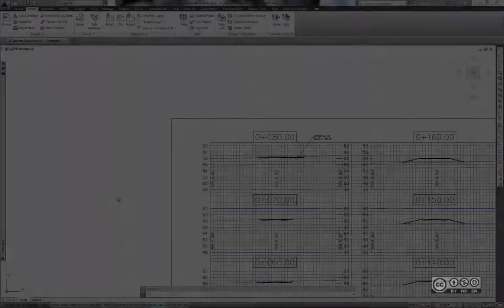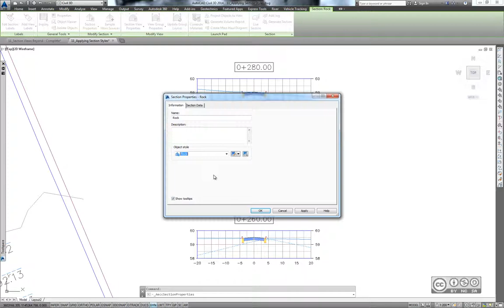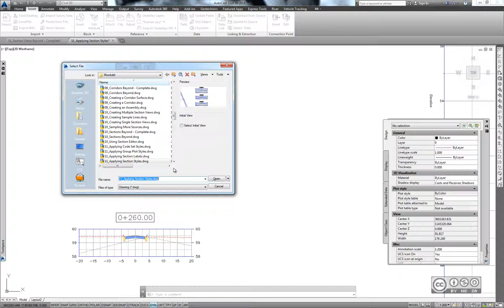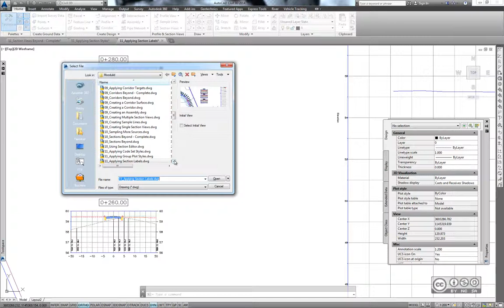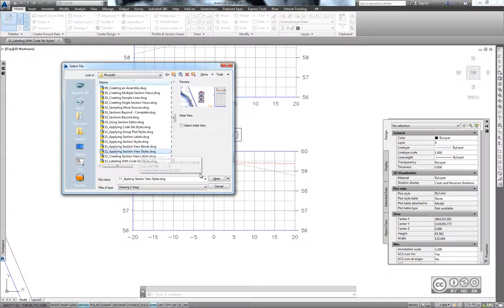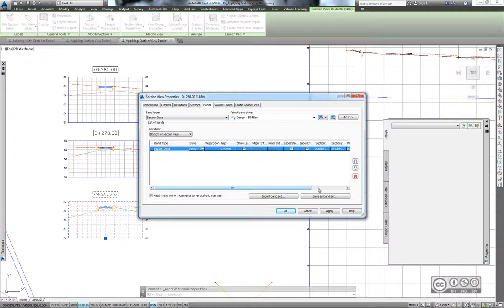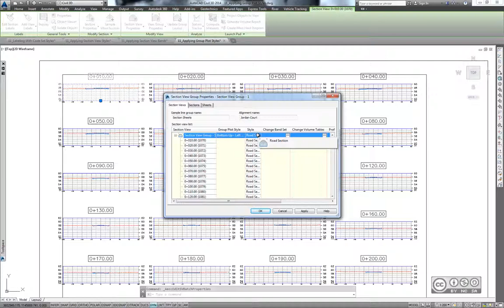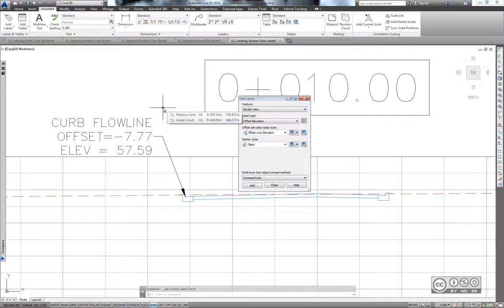AutoCAD Civil 3D - Ristlõigete kuva ning annoteerimine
Ristlõigete kuva ning annoteerimine (displaying, annotating sections). Ristlõike stiil (section style). Ristlõike silt (section label). Ristlõike kuva kontroll koodi grupi stiiliga (display with code set style). Sildi lisamine koodi grupi stiiliga (label with code set style). Ristlõike vaate stiil (section view style). Ristlõike vaate inforiba (section view band). Grupi printimise stiil (group plot style). Ristlõike vaate silt (section view label).